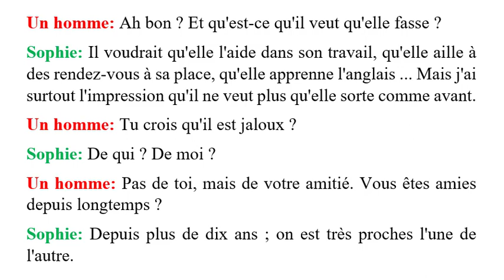ACTIVITÉ 29 - DELF B1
LE MONDE ET MOI - AVOIR DES AMIS
GRAMMAIRE
LE SUBJONCTIF APRÈS LES VERBES DE VOLONTÉ
• Après les verbes qui expriment une volonté ou un souhait, on utilise le subjonctif dans la complétive après que si les sujets des deux verbes sont différents :
Je veux que tu viennes chez moi.

• Autres verbes ou locutions verbales :
Je voudrais, j'aimerais, je souhaite, je désire, j'ai envie, j'ai besoin . .. qu'il fasse les courses.

• Exception ! Le verbe espérer n'est jamais suivi du subjonctif : J'espère qu'il viendra chez moi .

LEXIQUE
L'amitié, ils sont amis, c'est son meilleur ami, ils sont proches - La jalousie, être jaloux / jalouse.
Être libre )( occupé.
Des tas de choses = beaucoup de choses = plein de choses - J'ai l'impression que ... = je pense que ...

LE SUBJONCTIF APRÈS LES VERBES DE SENTIMENT
• Après les verbes qui expriment un sentiment, on utilise le subjonctif dans la complétive après que si les sujets des deux verbes sont différents : J'aime que tu sois gentil avec moi.

• Autres verbes ou locutions verbales : J'adore, je préfère, je déteste, j'ai horreur, je regrette, j'ai peur, je suis triste / content / désolé / ... qu'il prenne le train.

"Quelque chose de . . ."
Quelque chose + de + adjectif / Quelqu'un + de + adjectif
Quelque chose de beau, d'intéressant, de nouveau ... Quelqu'un de gentil, d'intelligent, de sportif ...

LEXIQUE
Une qualité )( un défaut - Être franc )( hypocrite, attentif )( indifférent, disponible )( occupé.
Avoir des goûts communs = avoir les mêmes goûts - Faire plaisir à quelqu'un.
Soutenir quelqu'un = aider quelqu'un à faire quelque chose.

INFINITIF OU SUBJONCTIF ?
• Si les deux verbes ont un sujet différent, on utilise le subjonctif après il faut et les verbes qui expriment une volonté, un souhait ou un sentiment :
Il faut que tu partes - Je veux que tu partes - Je déteste que tu partes.

• Si les deux verbes ont le même sujet, le deuxième verbe est à l'infinitif :
         Je veux partir - Je déteste partir.
• Attention, avec certains verbes ou locutions verbales, vous devez utiliser de devant l'infinitif :
j'ai envie, j'ai besoin, j'ai peur, je regrette, je suis triste / désolé ... de partir.

LEXIQUE
Se souvenir de quelque chose = se rappeler quelque chose - Danser au bal, à la discothèque = en boîte.
Déménager (changer de logement, de ville) - C'est incroyable (on ne peut pas le croire).
Ressembler à quelqu'un = avoir les mêmes yeux, le même sourire, le même caractère que quelqu'un.

LE SUBJONTIF APRÈS LES CONSTRUCTIONS IMPERSONNELLES (1)
• Après la plupart des constructions impersonnelles, on utilise le subjonctif dans la complétive après que si le verbe a un autre sujet :
Il est normal / possible / regrettable / triste ... que tu sois fatigué.
C'est intéressant / dommage / stupide / important. .. qu'elle lise son horoscope.

LEXIQUE
Une pétition (une lettre pour demander qqch ou pour protester contre qqch., signée par le plus de gens possible) - Faire / signer une pétition - Soutenir qqn = aider qqn - la solidarité (sentiment qui conduit les gens à s'aider les uns les autres = s'entraider).
U ne concierge = une gardienne d'immeuble.
Être au courant de qqch. = être informé de qqch., savoir qqch.